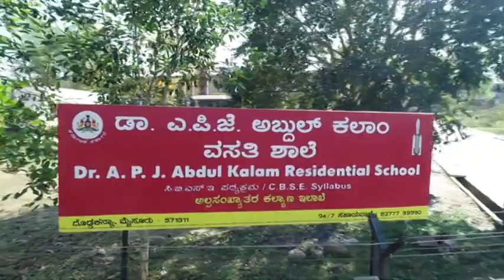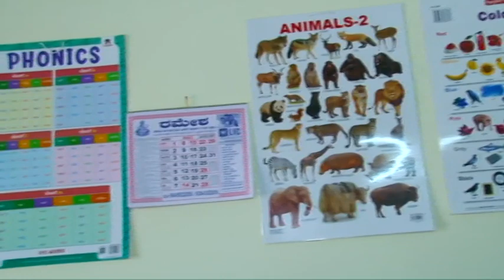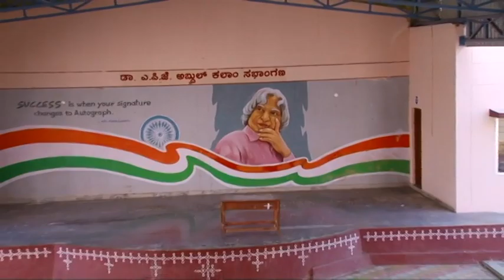APJ Abdul Kalam Residential School Campus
APJ Abdul Kalam Residential School Campus Doddakanya, Mysore Campus video.